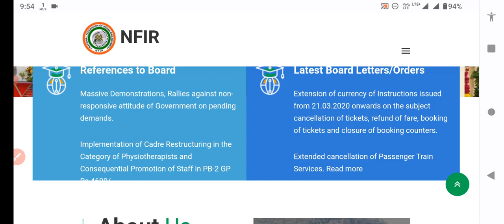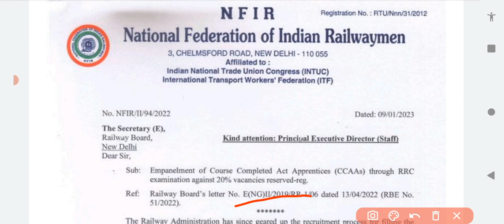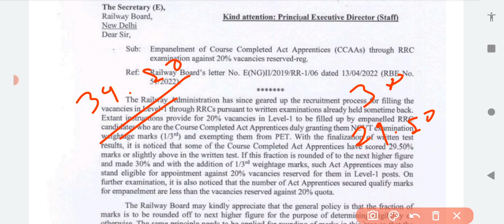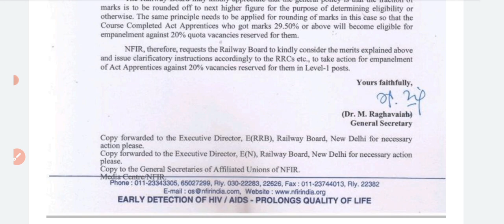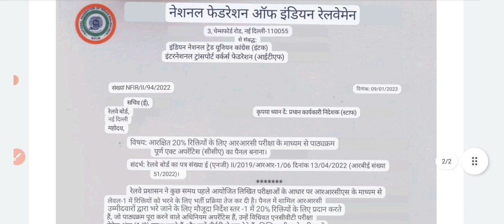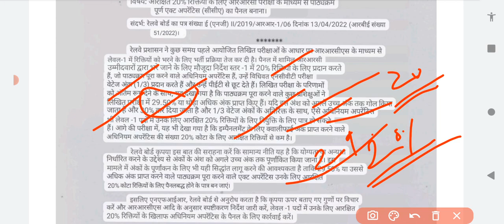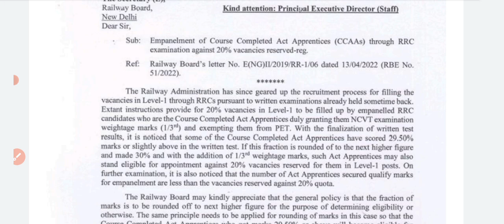NFIR Official Latter जारी|CCAAs Candidate RRC GROUP-D CEN-01/2019Score Card Decreaseरेलवे बोर्ड भेजा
Rrc group d dv cut off 2022
rrc group d results
cut offrrc group d results 2022
rrb group d result cut off